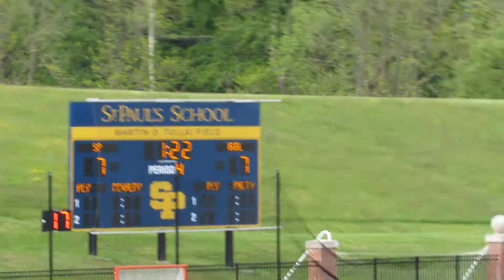Gilman/St. Paul's lacrosse MIAA A playoffs first round 05/13/21